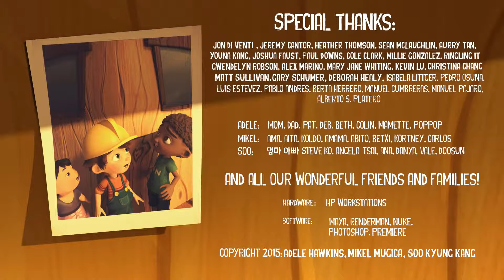CGI 3D Animated Short Embarked by Mikel Mugica, Adele Hawkins and Soo Kyung Kang TheCGBros